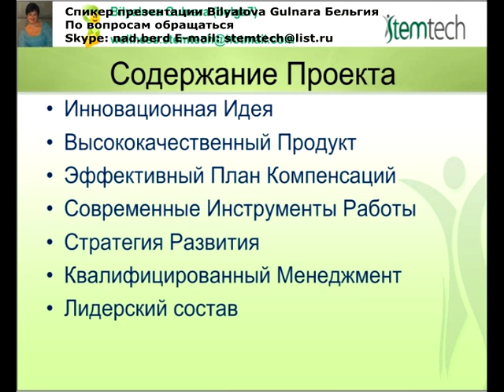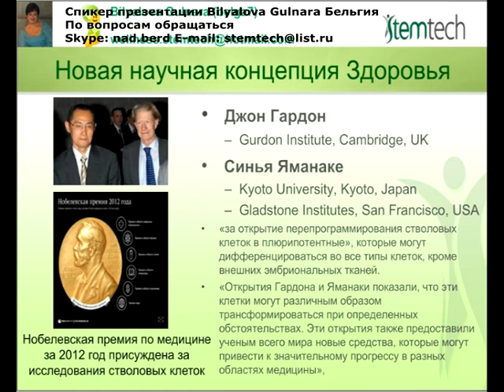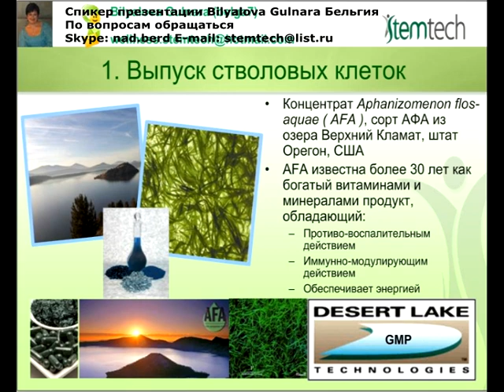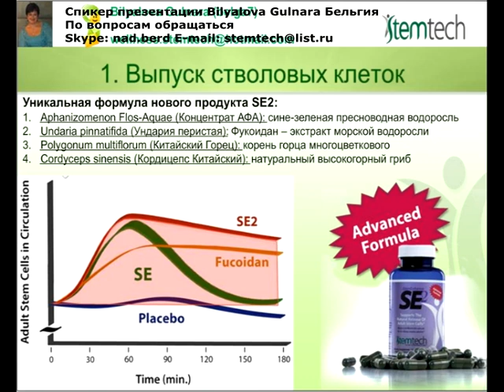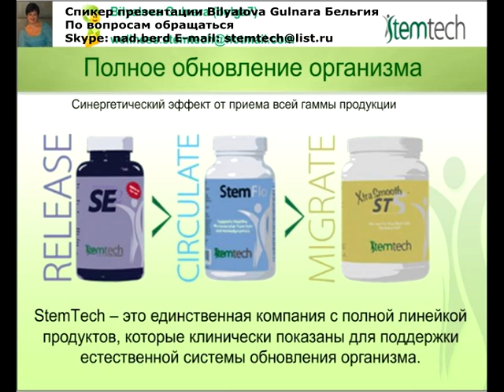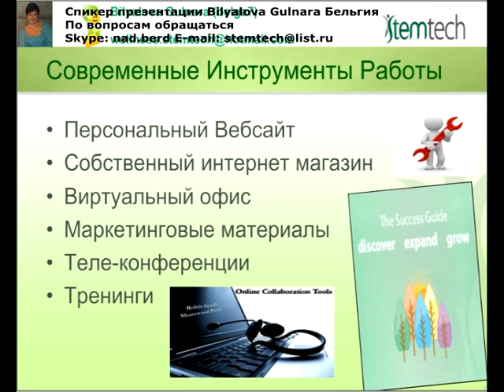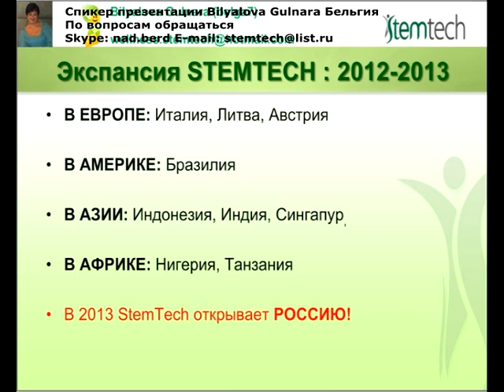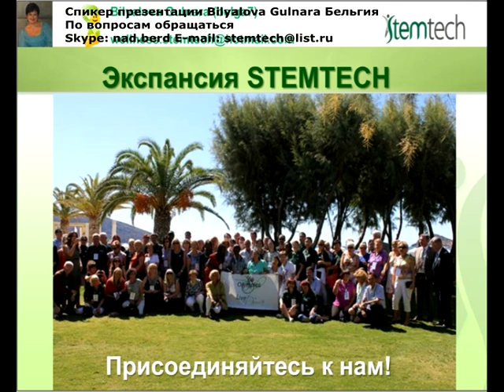Омоложение без хирургии. Новые технологии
Благодаря исследованиям ученных сейчас стало возможно оздоровление и омоложение организма без хирургических вмешательств, естественным путем.

Презентация Компании StemTech 30.01.13г. Спикер -- Гульнара Белялова, Бельгия

Стать частью Компании -- связь по  Skype, логин: nad.berd

STEMTECH (Стволовые клетки Технологии) 100% натуральный продукт из вытяжек растений, способствует увеличению собственных стволовых клеток организма, что способствует омоложению и восстановлению организма естественным путем.

В марте 1998 года по результатам исследований была опубликована статья профессора Королевского Викторианского госпиталя в Монреале профессора Гит Дженсен (Gitte Jensen) и Кристиана Драпё, в которой описан эффект, связанный с применением АФА (афанизоменон флос-аква) - сине-зелёных водорослей альгае. Было установлено, что в течение двух часов после приёма, альгае стали триггером повышения активизации и миграции клеточных НК (натуральных киллеров) на 40%. Организм использует НК для уничтожения вирусов и раковых клеток. Позже данные исследования были повторены и подтверждены.В дальнейшем выявилось наличие данного эффекта только у людей, регулярно употребляющих альгае. Дальнейшие исследования Кристиана Драпё в Университетах Гарварда, Иллионойса и Мак Джил показали, что два фитонутриента в АФА сине-зелёных водорослях альгае усиливают воспроизводство стволовых клеток, что обеспечивает необходимую замену отмерших клеток. Подробные статьи и клинические испытания опубликованы: Журнал Сердечно-Сосудистой Медицины 2007;8(3):189--202.